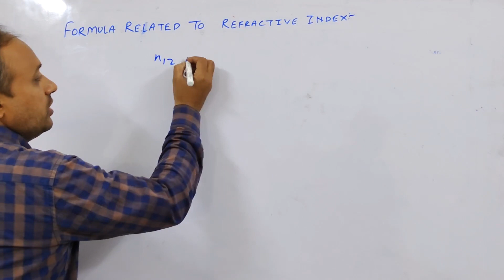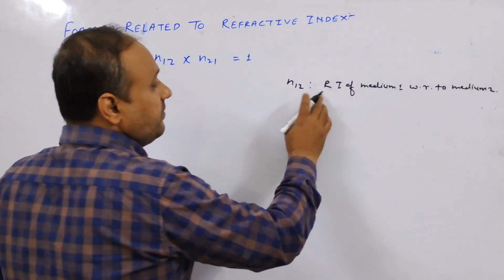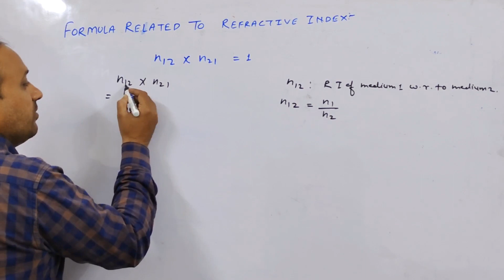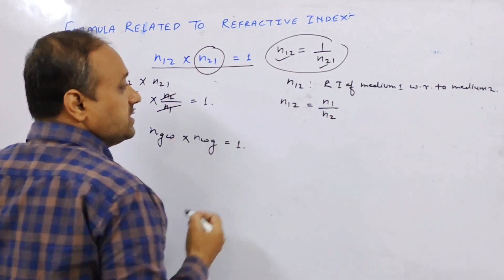Refractive Index Important Formula | Light Class 10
Refractive Index राम बाण Formula | Light Class 10
This video will give basic amd clear understanding of formulas used in class 10 for calculating Refraction of light.

                                 About Us
Hello, I am Abhijeet Pursuing B.Tech Degree in Electrical Engineering from MMMUT Gorakhpur.
I started with providing Free Counseling Support to Student seeking admission in MMMUT. Later on I extended it to HBTU, AKTU/UPTAC and JEE Mains (Jossa  Counseling) and also about college life, college review, science experiments etc.
Currently we are teaching Maths and Physics to 9th and 10th Student for their Board Exam by Respected Sudhir Tripathi Sir Expert in teaching and having 13yr of teaching Experience. Do watch our content and provide Your valueable feedback.